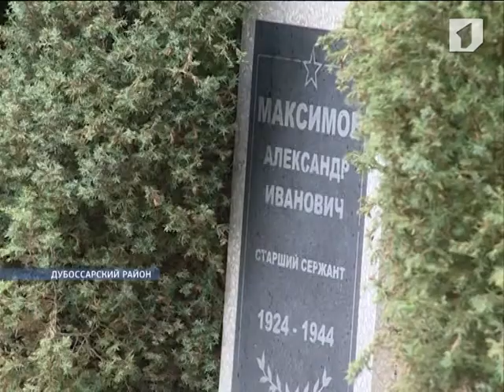Сотрудники ГТК провели субботник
К 70-летию Ясско-Кишинёвской операции у мемориала Славы у села Погребя провели субботник. Сотрудники ГТК очистили дорожки, привели в порядок газоны и клумбы.